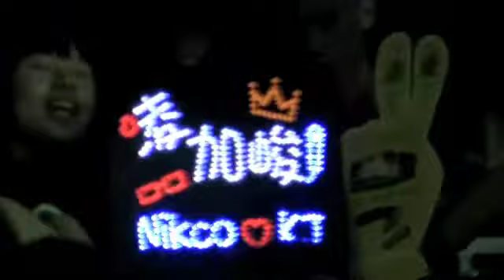凌加峻［三个字］ (2011金河跨年倒數 )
凌加峻［一起玩］ (2011金河跨年倒數 )